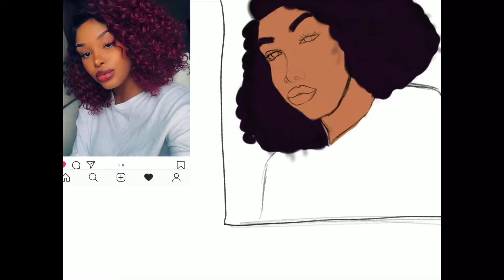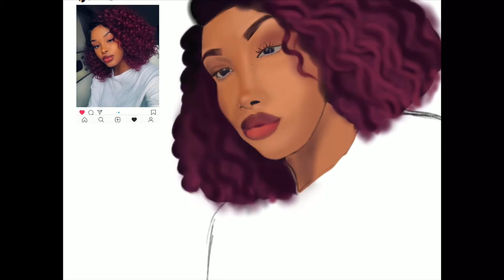Procreate Drawing “Dancing Queen”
Hey guys, I just wanted to apologize for the hiatus, but I’m back with another video and don’t forget to check out my friends instagram @queeadamma_ she’s a real dancing queen 👸